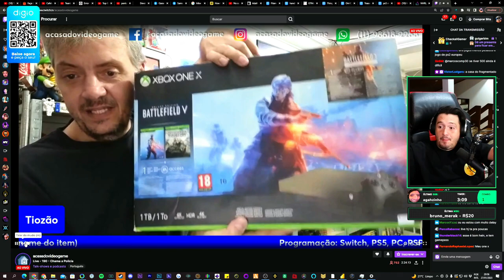TIOZÃO VENDEU UM NEO GEO DE $6.500 REAIS 😯